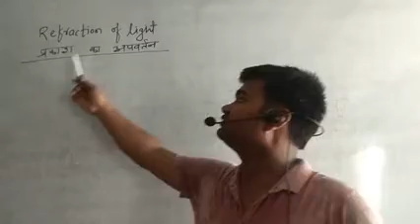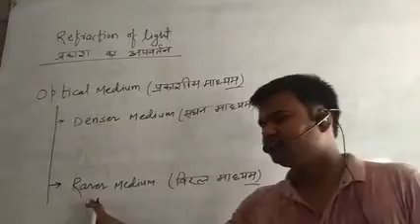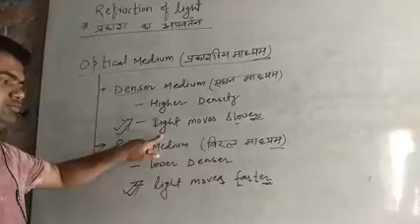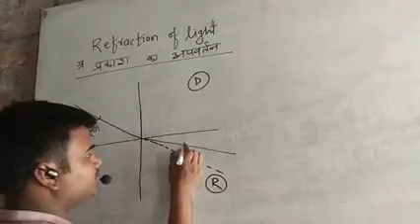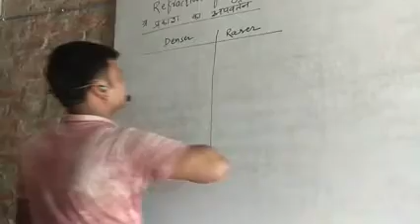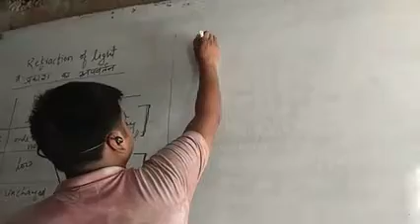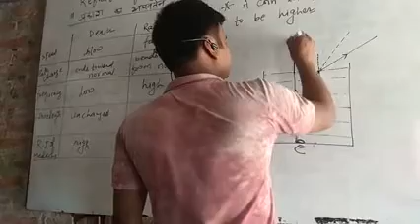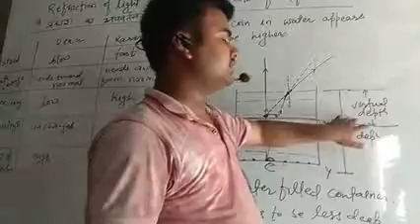Physics class 10 CBSE and BTC ( REFRACTION OF LIGHT) LECTUTRE 1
By vinay prakash sir